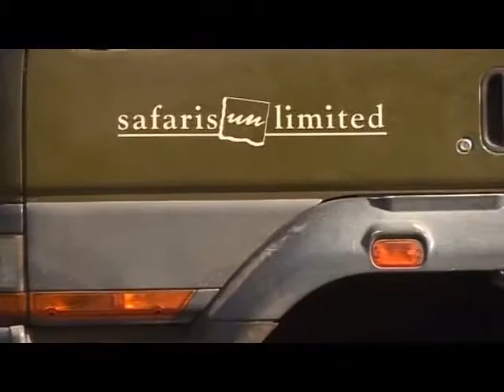Reiturlaub Kultziele Afrikas: Reitsafaris in der Masai Mara, bei den Victoria Falls & Okavango Delta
Kenia-Zimbabwe-Botswana
Ein einzigartiges Afrika-Abenteuer versprechen unsere Reitsafaris mit den Kultzielen: der Masai Mara, den berühmten Victoria Falls Wasserfällen und dem Okavango Delta. Erleben Sie diese einzigartigen Naturwunder, nehmen Sie sich Zeit zum Entdecken und Geniessen, spüren Sie Afrika mit allen Sinnen!